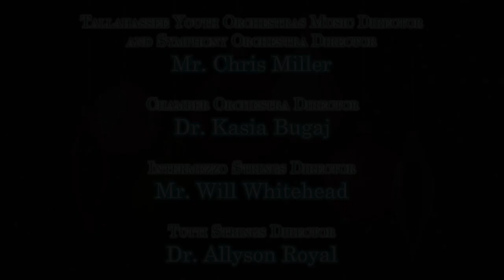2022 Tallahassee Youth Orchestras Holiday Concert – Symphony Orchestra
Sunday, December 18, 2022 – Ruby Diamond Music Hall at Florida State University, Tallahassee, FL

The fourth and final performing ensemble of the concert—Symphony Orchestra–conducted by Mr. Chris Miller.

Program:
   - (0:48) Program Notes
   - (1:13) Rocket Sleigh – Devin Case
   - (6:03) Program Notes
   - (6:32) Troika (from Lt. Kijé Suite) – Sergei Prokofiev
   - (9:58) Program Notes
   - (10:23) Fantasia on Greensleeves – Ralph Vaughan Williams (arr. David Stone)
   - (15:34) Program Notes
   - (17:27) Christmas Festival – Leroy Anderson
   - (25:25) Program Notes

Thank you to our TYO alumni who joined us to perform in "Christmas Festival": Allie Nutting (tuba), Julian White Jr. (trumpet), Ben Stratton (French horn), Jane Cohen (trombone), Zoe Struk (oboe), Philip Prasse (viola), Marina Edwards (cello), Shelby Morris (cello), Joseph Miller (cello), Anna Miller (cello), Gabriele Panetta (violin), and Filippo Aldrovandi-Reina (violin).

Special thanks to the audio technicians at Florida State University's Ruby Diamond Music Hall for providing the audio recording of the concert.

TYO Music Director & Symphonic Orchestra Director: Mr. Chris Miller
Chamber Orchestra Director: Dr. Kasia Bugaj
Intermezzo Strings Director: Mr. Will Whitehead
Tutti Strings Director: Dr. Allyson Royal

Recorded On:
  - Canon HF G50 and Canon EOS T7 (Video)
  - Tascam DR-44WL & FSU Ruby Diamond Music Hall house equipment (Audio)